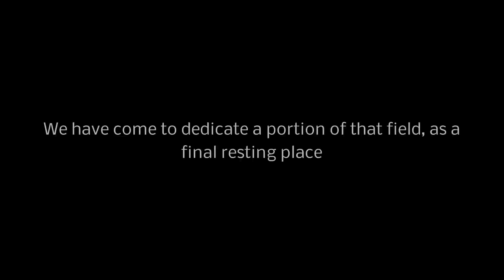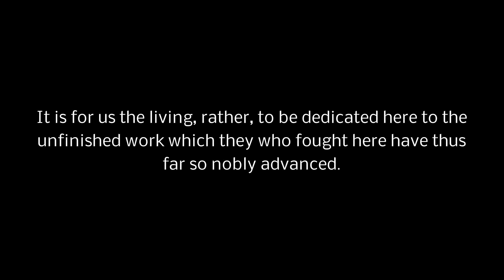Memorial Day Words - MGTOW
Building the MGTOW community by helping make men strong and exposing female nature. Regular analyses of popular culture, politics, media and women. Join me, Howard Dare for Memorial Day Words - MGTOW and other MGTOW related topics.

bc1qdh3ucw6rd42jmcl0ly6vpy56nsjenzzz89gugm